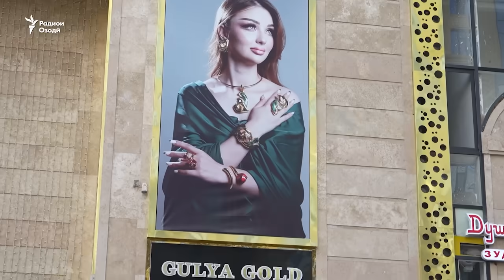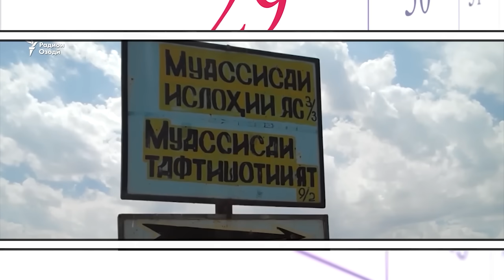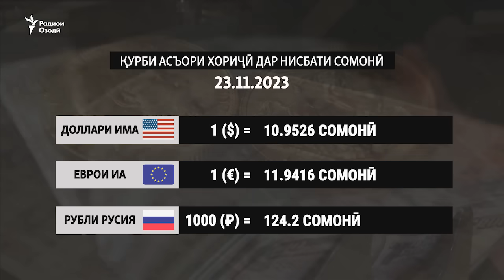Келину хушдоман, навори ҷанҷолбарангезро шарҳ доданд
Сафари президент Эмомалӣ Раҳмон ба Булорус
Сабти ҳатмии IMEI  дар Тоҷикистон муштариёнро бо мушкил рубару кардааст
Ба ҳамсар ё духтаратон иҷозаи ширкат дар озмуни зебоиро медиҳед?